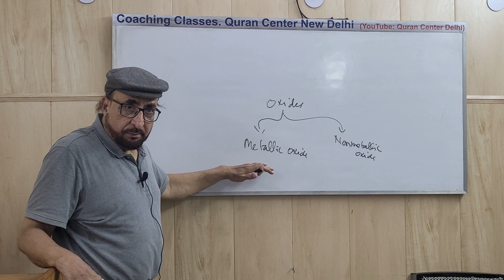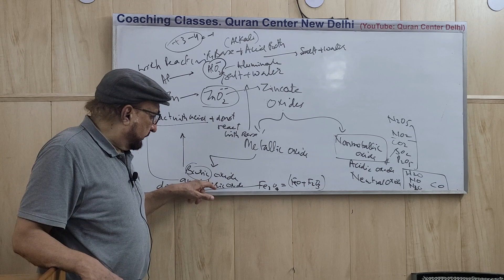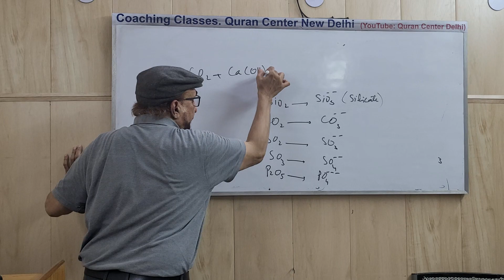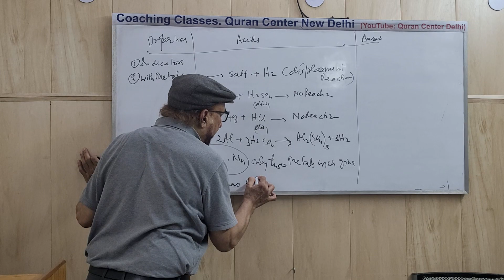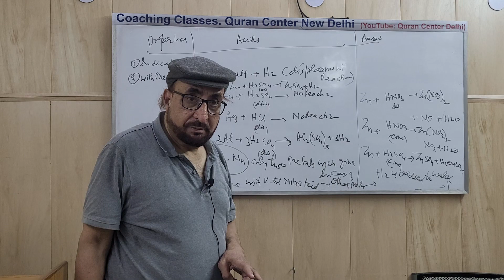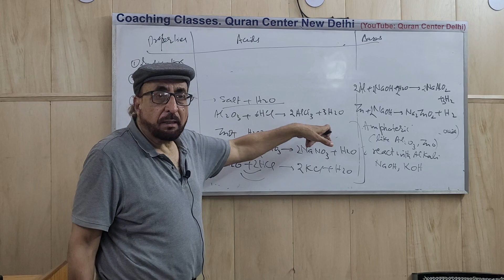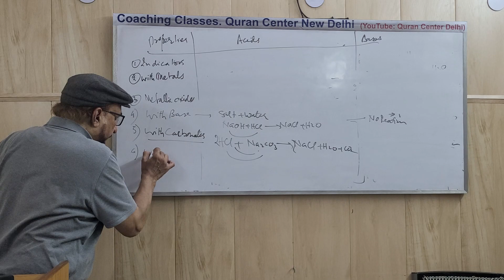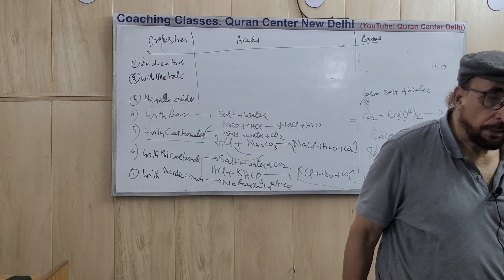Class 10 | Chemistry | Lesson 1 K | Reaction of Chemical